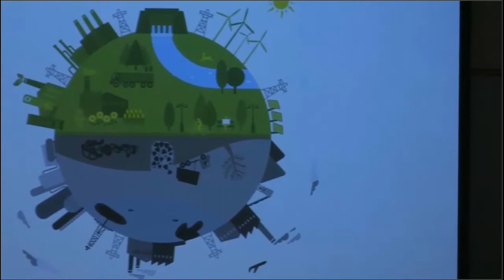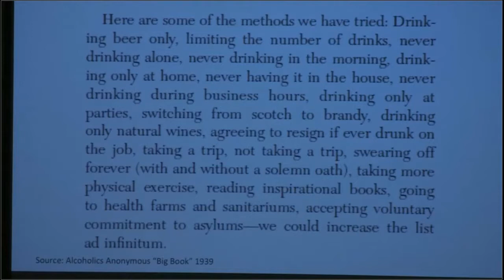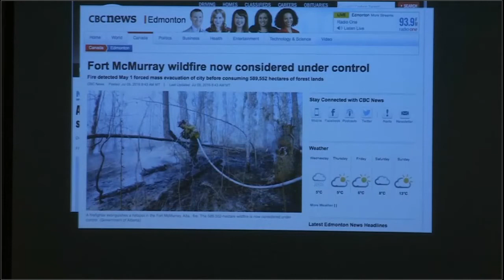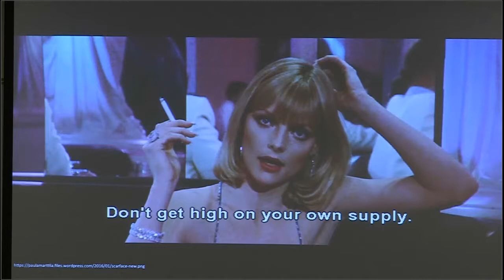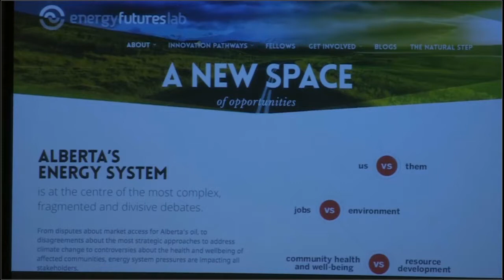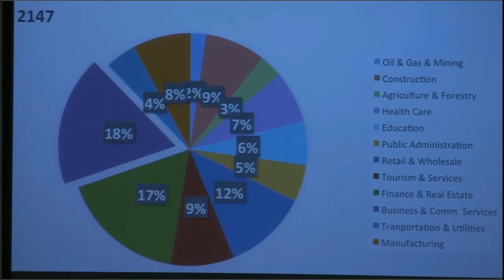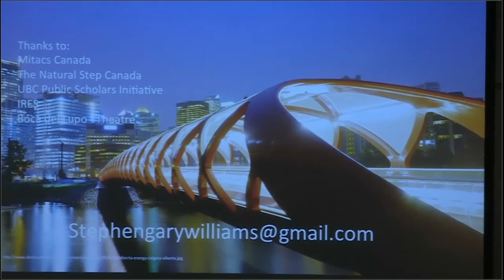Steve Williams: Rock Bottom: Alberta's Recovery From Oil Dependency (PhDs Go Public)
How can doctoral level research help create a more sustainable future? On March 15, 2017, in the second event of the 2017 PhDs Go Public Research Talk Series, nine PhD students from UBC's Public Scholars Initiative had seven minutes to talk about their environmental research, and how we can establish healthier human-nature relationships. Dr. Peter Wood from the David Suzuki Foundation joined as a guest speaker, at PhDs Go Public: Human(e) Interactions with the Environment.

Initiated by the Graduate & Postdoctoral Studies in the 2015-6 academic year, the PhDs Go Public events spotlight PhD students from UBC's Public Scholars Initiative, who use the Pecha Kucha format to present on how their research is contributing to the public good, and making a change in the world.